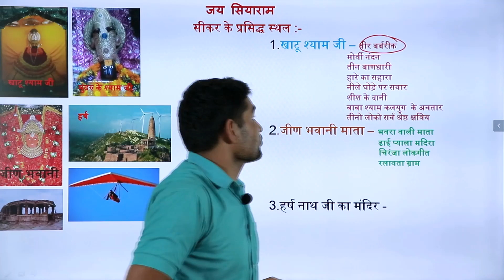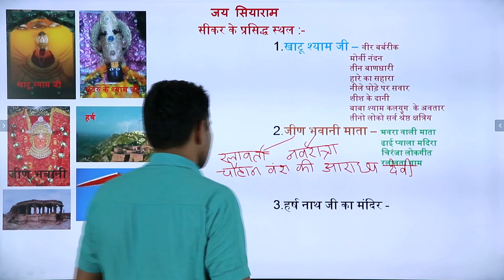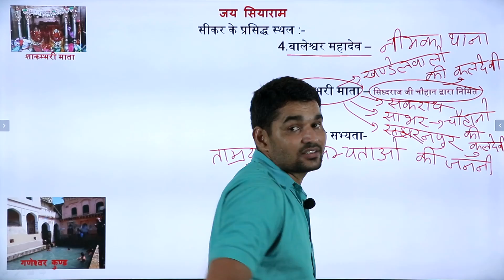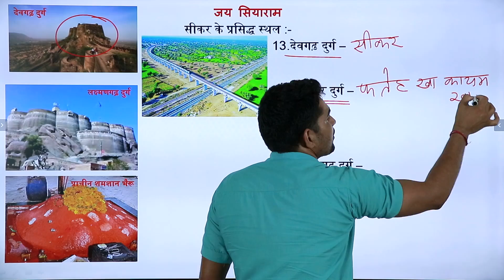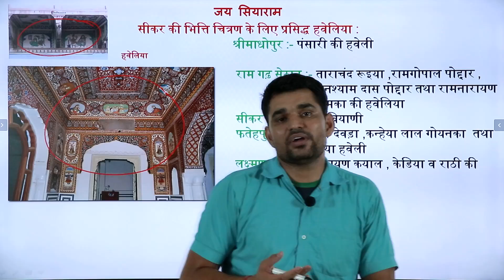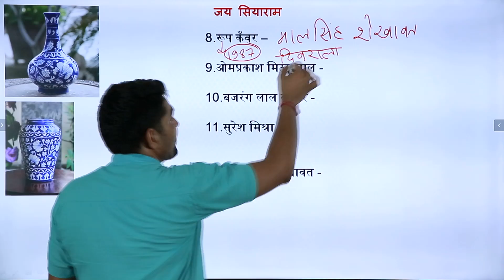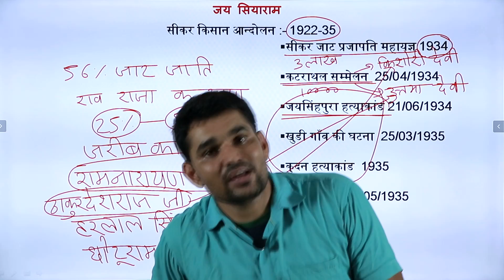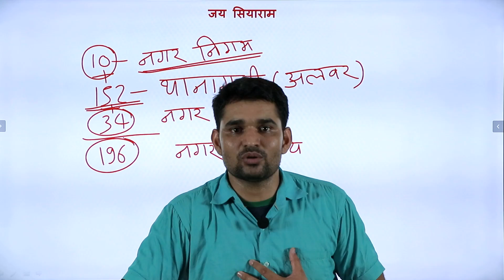जिला दर्शन सीकर पार्ट 2#khatu Shyam jeen Mata#sikar kisan andolan#Baba Shyam#Rajasthan police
Topic - जिला दर्शन सीकर (राजस्थान)
Part - 2
Subject - राजस्थान GK

यदि आप को इस टॉपिक में किसी भी प्रकार की समस्या है या आप के कुछ प्रश्न  है, तो आप हमे कमेंट करके जरुर बताये l

इस विडियो में सीकर जिले के सभी प्रसिद्ध स्थलों,  प्रमुख व्यक्तियों तथा सीकर किसान आन्दोलन से सम्बंधित सभी जानकारी उपबल्ध है l

लाइव क्लास एवं वीडियो का नोटिफिकेशन प्राप्त करने के लिए आप आज ही MAHIPAL SINGH KHOKHAR
नोटिफिकेशन  मिल जाये l